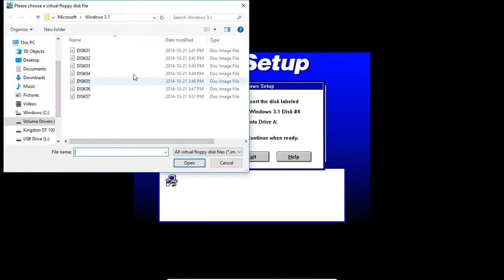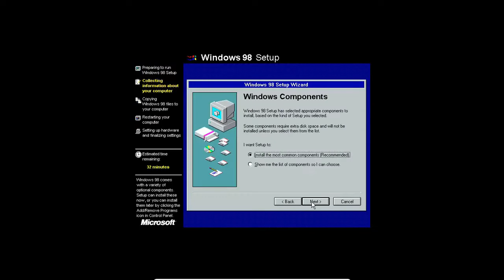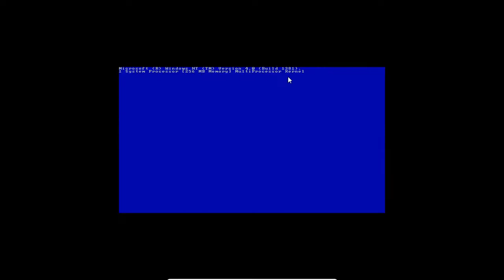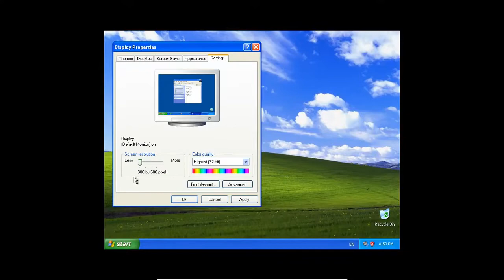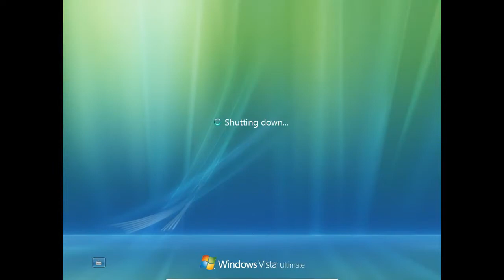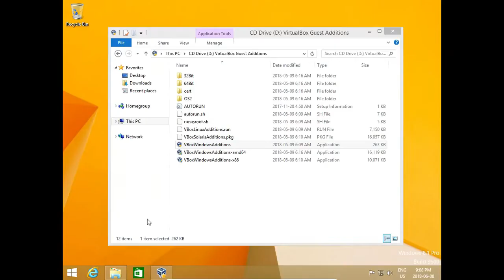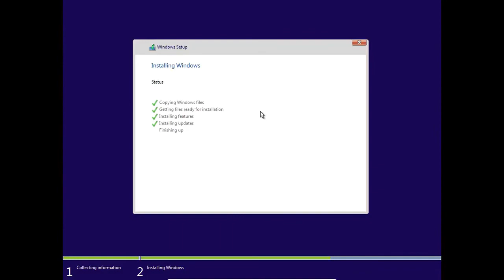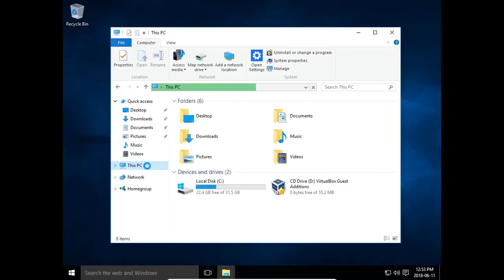2018 Windows Operating Systems Tribute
This is my last video, It's been a long time since 2018, and I have decided to not upload videos anymore. I will no longer be uploading videos on this channel. This is my tribute of my 2018 Windows Operating Systems from 3.1 to 10 in Timelaspe. Goodbye Everyone, and I will miss you all!